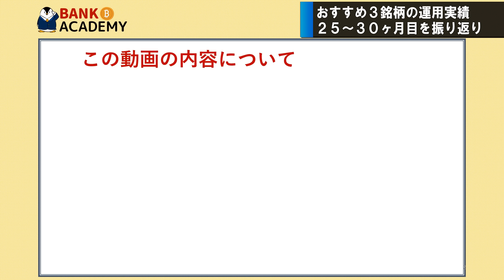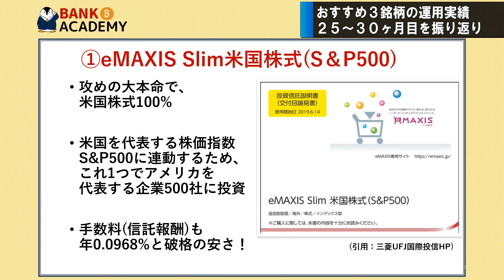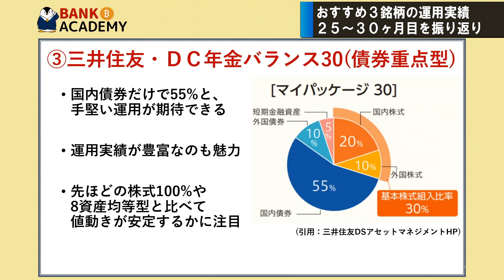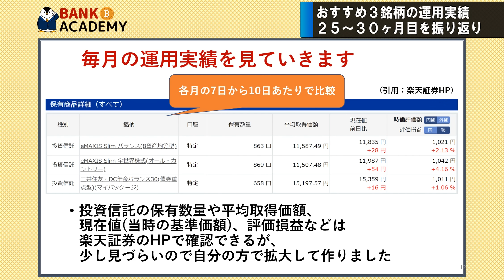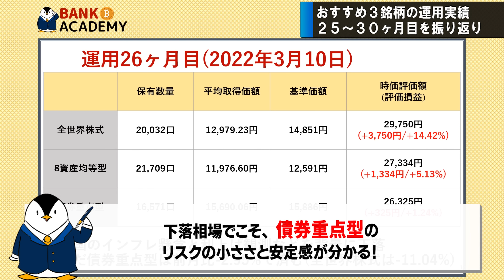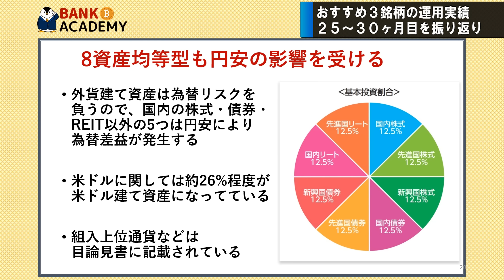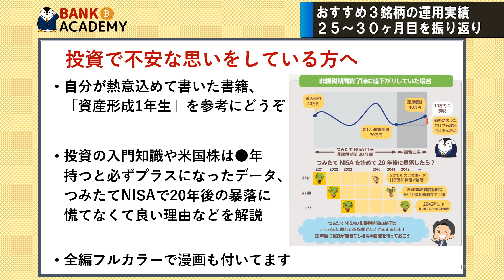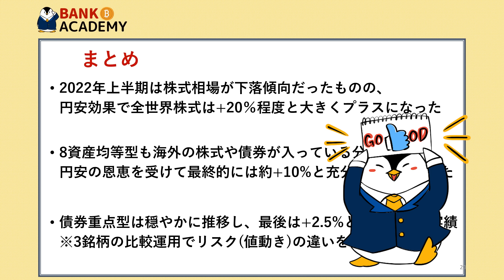【実績公開】つみたてNISAのおすすめ3銘柄を、30ヶ月運用後に振り返り！2022年上半期の相場もおさらい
00:00　オープニング
00:46　本動画の結論
01:32　おすすめ3銘柄のおさらい
04:21　運用30ヶ月の振り返り
11:18　資産形成1年生の紹介